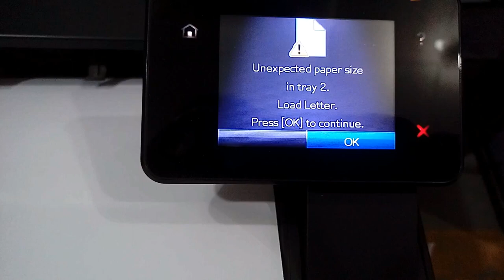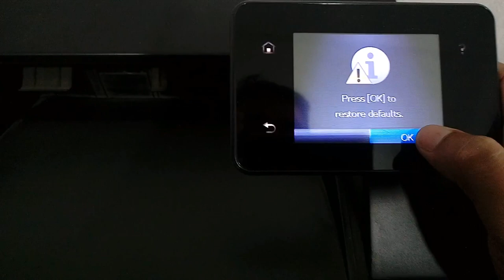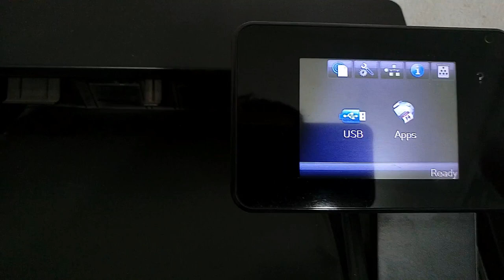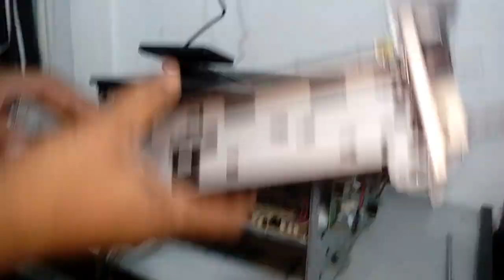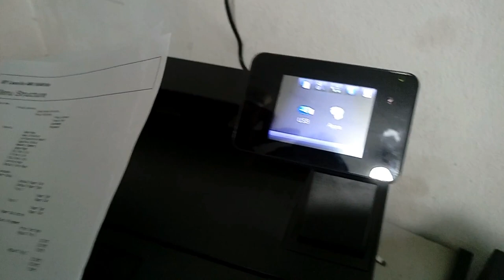Unexpected paper size Hp laserjet 400/401 FULL BANGLA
in this video you will learn how to fix ERR0R Unexpected paper size
and how to open hp laser jet pro 400 printer

Below link:
how to repair fuser unite hp laser jet 3015 printer